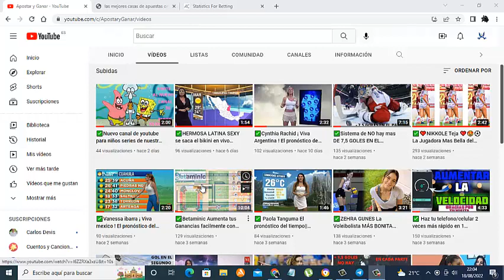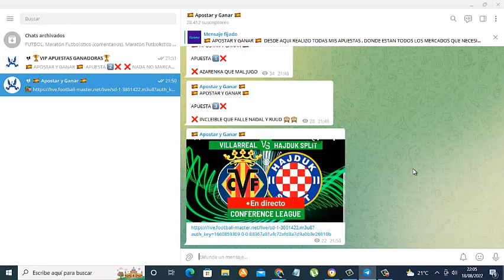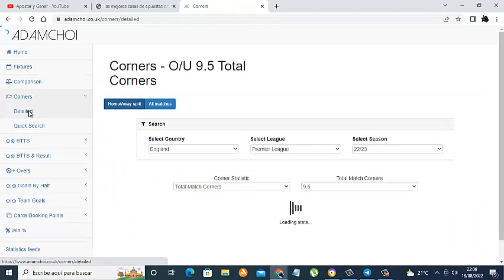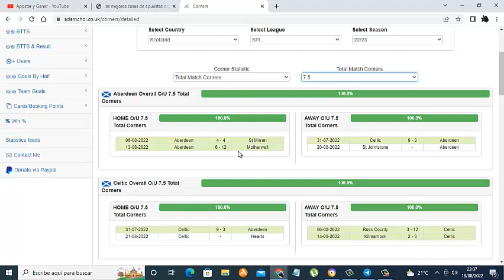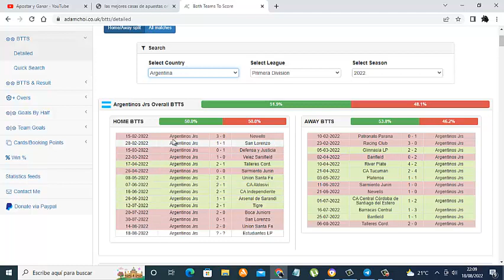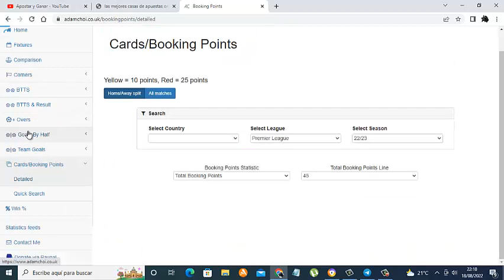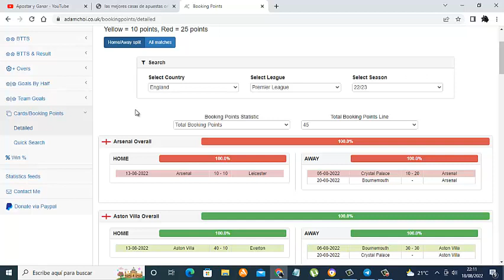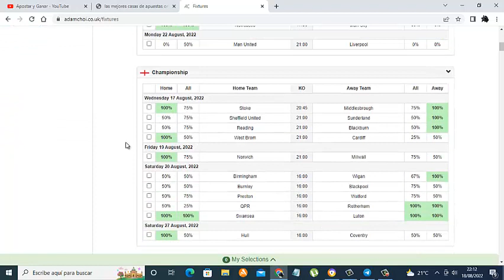✅Aumenta tus Aciertos facilmente con esta pagina de Estadísticas|| APOSTAR Y GANAR 2022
Descubre una forma innovadora y eficiente de analizar estadísticas deportivas para mejorar los resultados de tus apuestas.
Configura tus propios filtros de estadísticas y recibirás alertas por email de los partidos que cumplan con las condiciones establecidas.
Olvídate de pasar horas buscando tendencias. Obtendrás los resultados de una manera eficiente, con solo un par de clics.
Incluye Córners, Tarjetas, Más/Menos Goles, Ambos marcan, AH y más mercados.